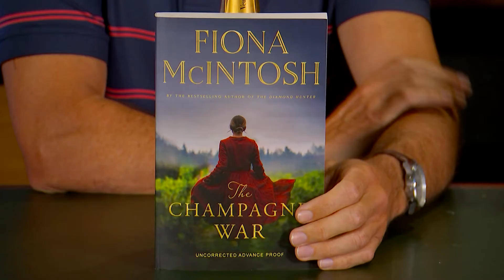QBD Ch 7 Book Club Review The Champagne War by Fiona McIntosh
Ch7 Book Club hosts Lee Carseldine and Victoria Carthew discuss The Champagne War